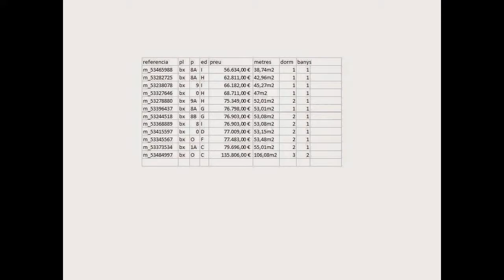Promoció a Girona zona Montjuich desde 56.634€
Viure en tranquilitat , molt aprop del centre de Girona,
on pots passejar i disfrutar de la muntanya, sense que et falti cap servei
farmacia, supermercat, gasolinera, col.legi,… tot aprop.
- Bus cada 15 minuts al centre de Girona.
- Tambè com a despatx on puguis combinar la feina diaria amb el descans
- O fins i tot com a inversió, per llogar tant sigui vivenda habitual com sigui turístic.

                           Pisos econòmics amb moltes possibilitats.